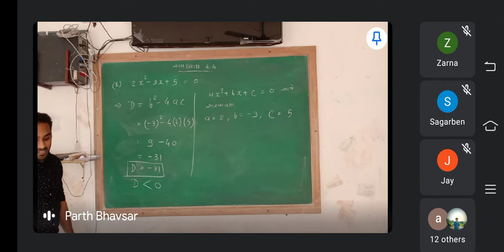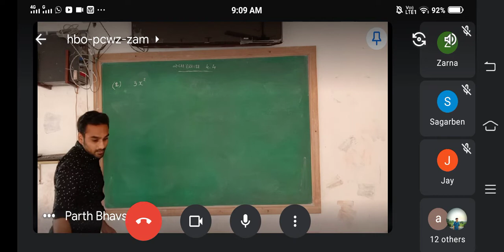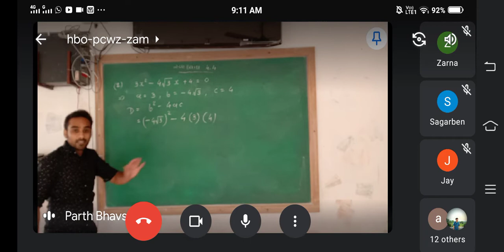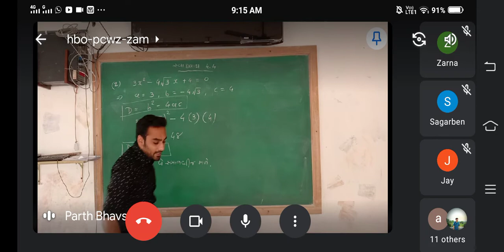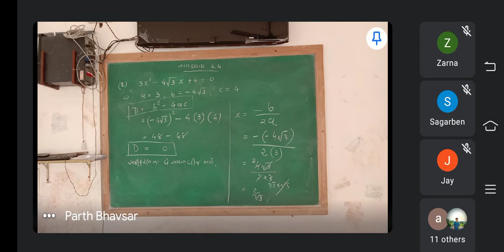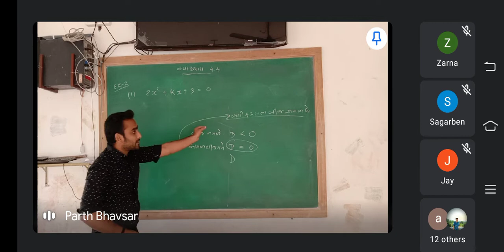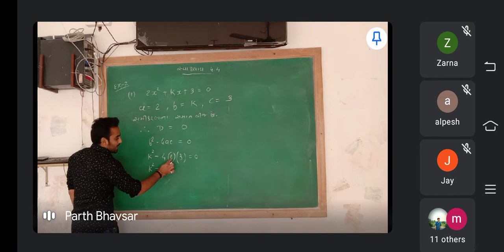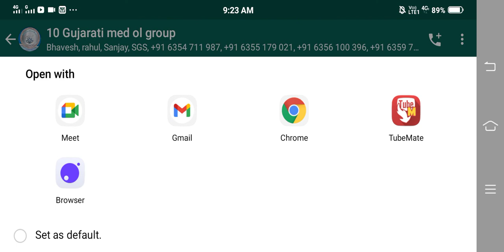std-10 maths ch-4 exercises 4.4(1)